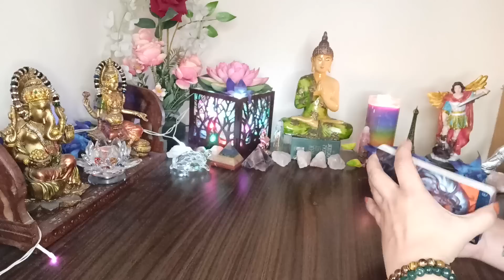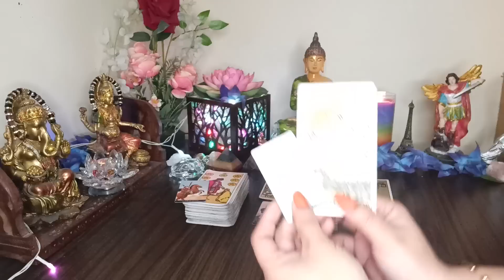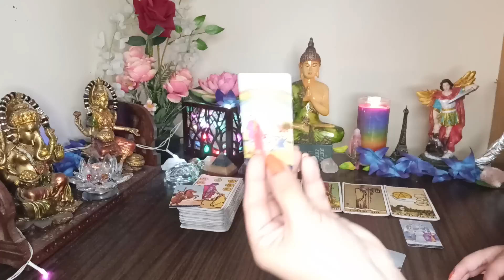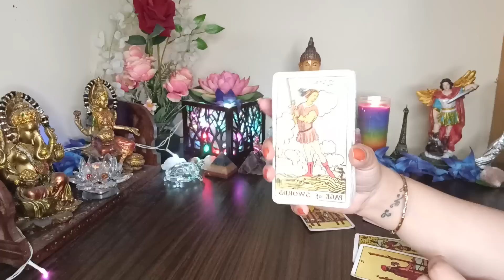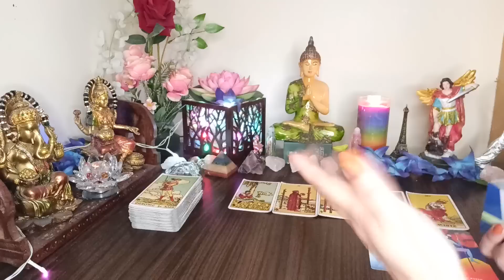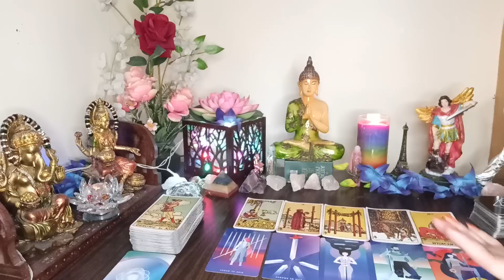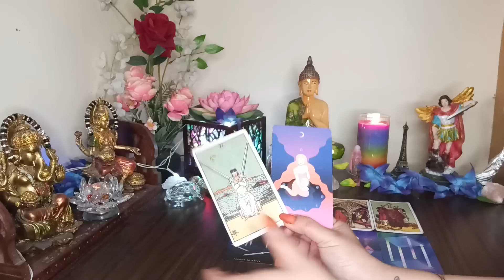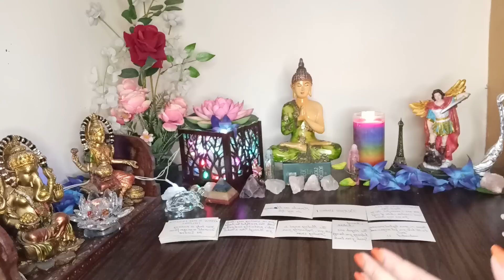he/she still loves you?